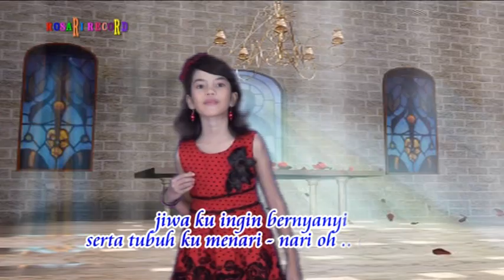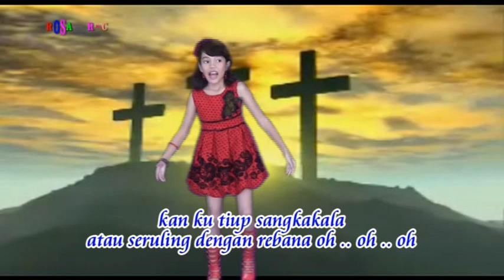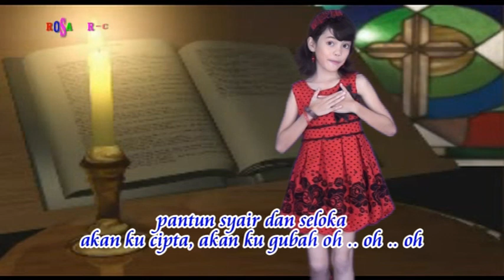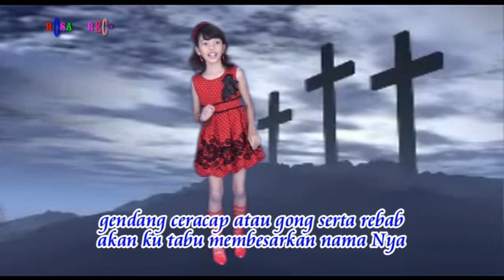Hanna Gultom - A R B A B | Lagu Natal Official Musik & Video